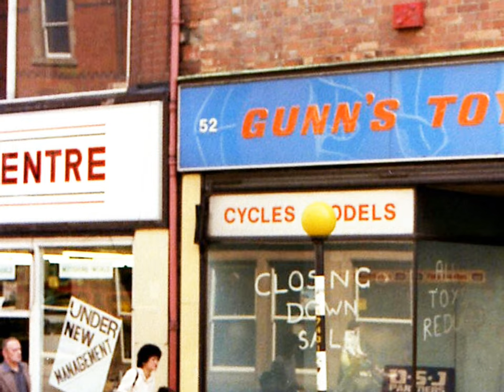ILKESTON PHOTOGRAPHS : Old buildings and businesses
ILKESTON PHOTOGRAPHS

More photographs taken of old buildings and shops around the town. Many shop have changed hands and buildings have been demolished and replaced.

The building of the Inner Relief Road destroyed homes, shops and businesses.

I hope this brings back a few memories for those of a 'certain age'. How many places can you name ?